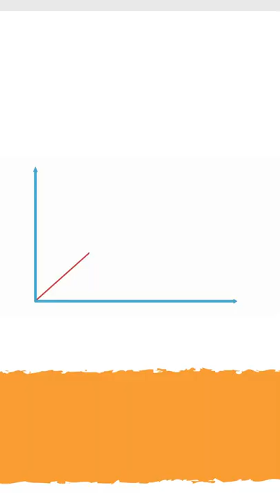Jakie śniadanie syci najlepiej?